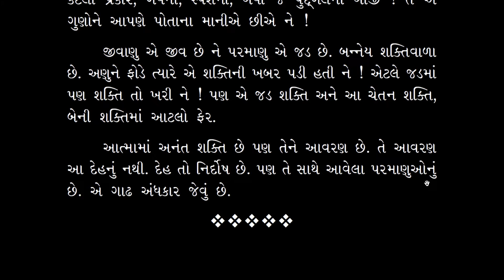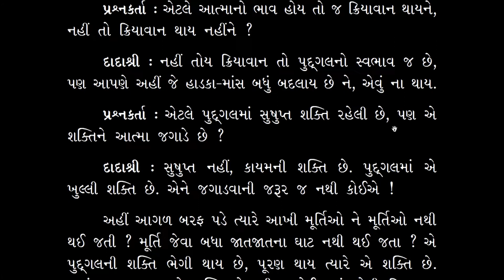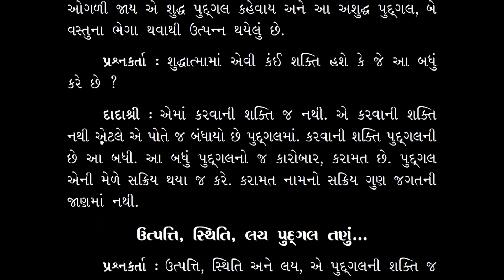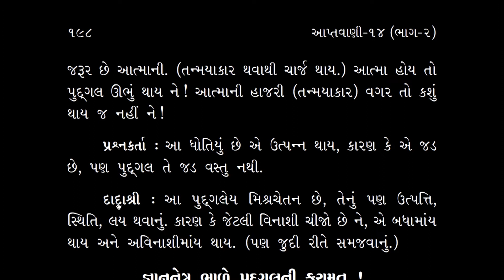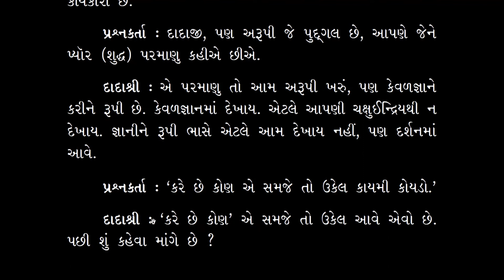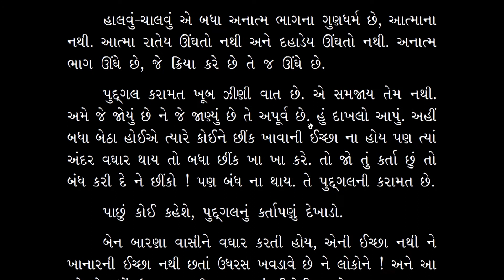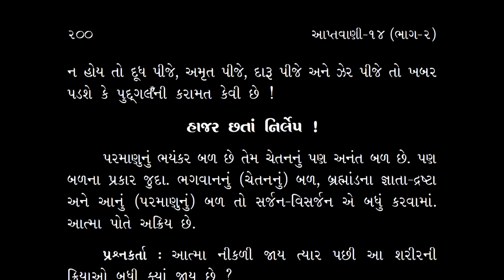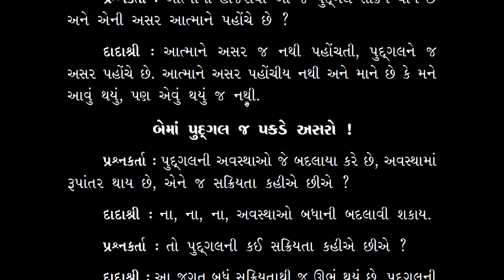Aptavani-14 (P2) Parayan Part-54 | આપ્તવાણી શ્રેણી-14 (ભાગ 2) પારાયણ ભાગ-54 | Page 191-200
In the present video, Aptavani-14 (P2) Parayan Part-54, Pujyashree Deepakbhai explains how one can stay in the nirvikalp state (the state free from the wrong belief ‘I am Chandubhai’ and all the relative ‘I-ness’ and ‘my-ness’ that stem from it). Further, He explains in detail about the craftsmanship of the Pudgal.

પ્રસ્તુત વિડીયો, આપ્તવાણી શ્રેણી-14 (ભાગ 2) પારાયણ ભાગ-54માં, પૂજ્યશ્રી દીપકભાઈ નિર્વિકલ્પ પદમાં કેવી રીતે રહી શકાય એ સમજાવે છે. આગળ, તેઓ પુદ્‌ગલની કરામત પર ઊંડાણમાં ફોડ પાડે છે.

Show Note:
00:00 - સબ બાજી પુદ્‌ગલ કી
06:10 - નિર્વિકલ્પ પદ માં કેવી રીતે રહી શકાય?
10:56 - ચેતન ઉપર આવરણ કેવી રીતે આવે છે?
13:53 - ક્રિયાવતી શક્તિ, ચેતનની કે જડની?
22:36 - ફેર, પરમાણુ ને પુદગલનો
26:49 - પરમાણુની સક્રિયતા કેવી રીતે કામ કરે છે?
31:27 - શું આત્મા વિભાવિક થઈ શકે?
43:25 - ઉત્પત્તિ, સ્થિતિ, લય પુદ્‌ગલ તણું
46:47 - જ્ઞાનનેત્ર ભાળે પુદ્‌ગલની કરામત
51:13 - હાજર છતાં નિર્લેપ

00:00 - The hand belongs entirely to the Pudgal
06:10 - How can one stay in nirvikalp state?
10:56 - How is the Self covered?
13:53 - Kriyavati shakti; is it of the Self or of inanimate matter?
22:36 - The difference between Parmanu and Pudgal
26:49 - How does the continuously active state of Parmanu work?
31:27 - Can the Soul deviate from its original nature?
43:25 - The arising, the steady state, the dissolution of the pudgal
46:47 - Observe the craftsmanship of the Pudgal through the divine Vision as the Self
51:13 - Unaffected despite being present